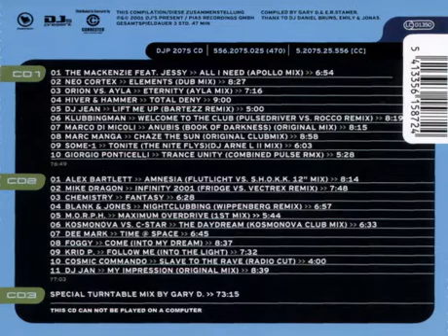Gary D presents D.Trance 19 (1/2002) (CD3)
BTC Address: 3Pt69f9JHcL5L6VaVJT4UUvjUBDVqy18Xs
ETH Address: 0xF4b14FdE26d97B32943BDcBbf8516F40DC56aB9f

Gary D presents D.Trance 19 (1/2002) (CD3) - Special Megamix by Gary D
Tracklist:
3.1 – Marc Manga - Chase The Sun (Original Club Mix)  5 : 56
3.2 – M.O.R.P.H. - Maximum Overdrive (1st Mix)  2 : 27
3.3 – Cosmic Commando - Slave To The Rave  7 : 10
3.4 – DJ Jan - My Impression (Original Mix)  6 : 30
3.5 – Mike Dragon - Infinity 2001 (Fridge vs. Vectrex Remix) 5 : 40
3.6 – Foggy - Come (Into My Dream)  5 : 57
3.7 – Giorgio Ponticelli - Trance Unity (Combined Pulse Remix)  4 : 44
3.8 – Alex Bartlett - Amnesia (Flutlicht vs. S.H.O.K.K. 12" Mix) 6 : 33
3.9 – Klubbingman - Welcome To The Club (Pulsedriver vs. Rocco Remix) 4 : 54
3.10 – Dee Mark - Time @ Space  5 : 59
3.11 – Blank & Jones - Nightclubbing (Wippenberg Remix) 5 : 58
3.12 – Some-1 - Tonite (The Nite Flys)  5 : 28
3.13 – Orion vs. Ayla - Eternity (Ayla Mix) 5 : 57